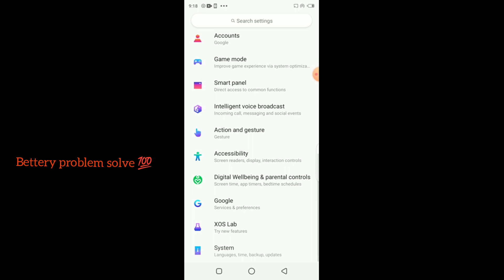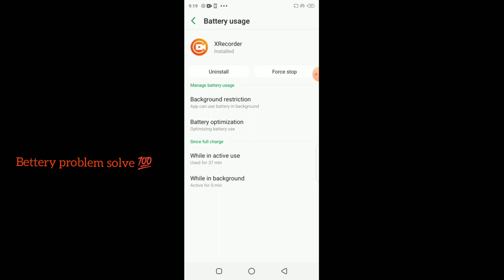infinix smart 5 Bettery problem solve 💯 settings features || How to use